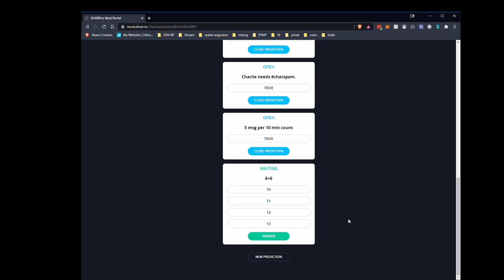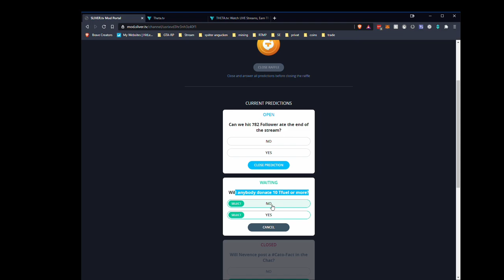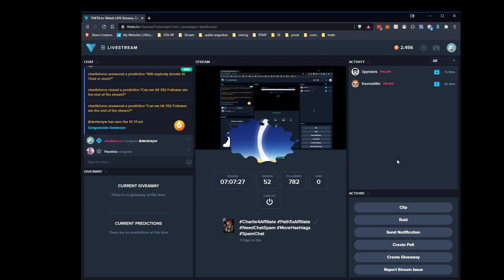2021 01 25 7 Days to die Day 3